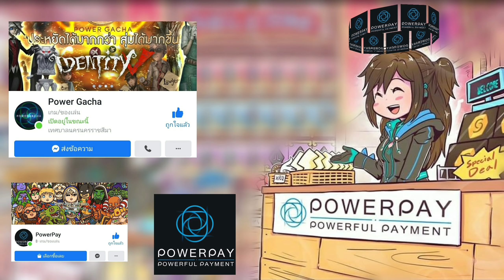[Ragnarok M] - หอคอยคูณสอง 2 สัปดาห์ + ดองบริจาคกิลด์ล่วงหน้า